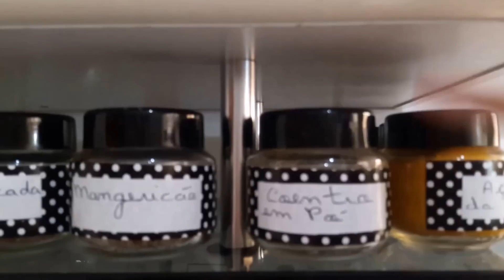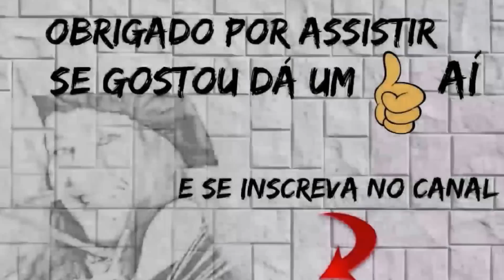Reforma no armário da cozinha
Olá amores,hoje o video é de idéias e reforma no meu armário da cozinha,quer ver o que eu inventei desta vez para facilitar a minha vida na cozinha. bóra comigo !